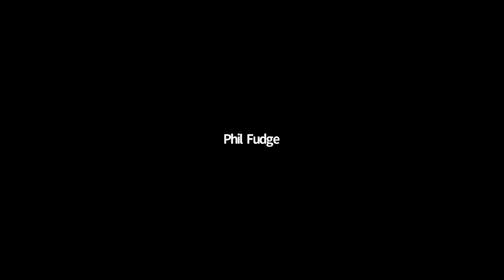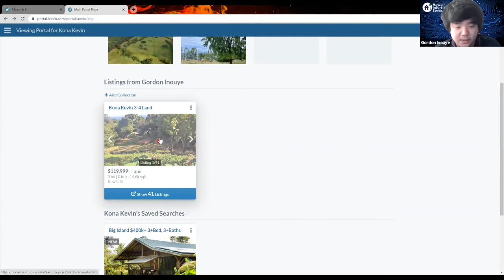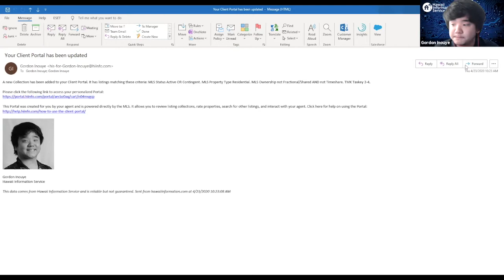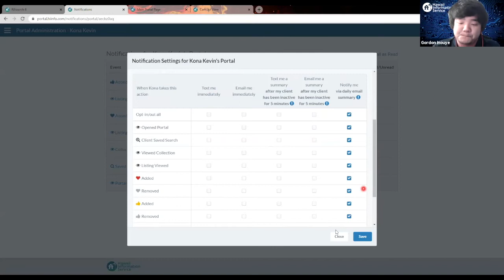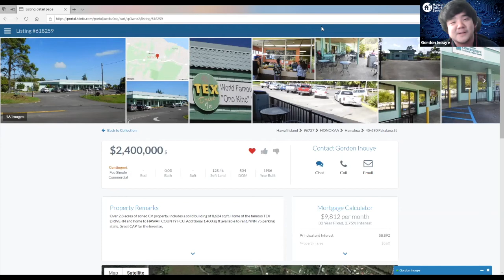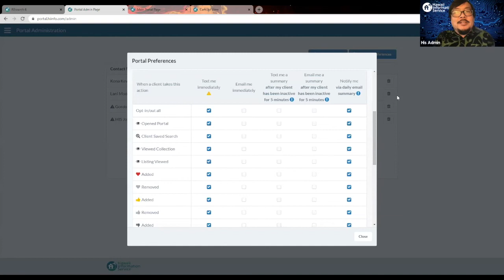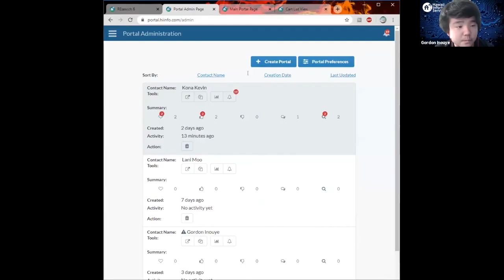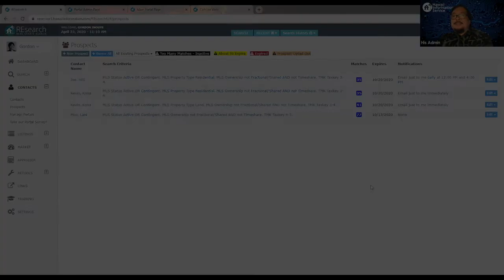Client Portal Training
We are coming up on the second anniversary of the launch of our Client Portal, and in that time, nearly half of our members have used this powerful tool to work with more than 7,000 clients!

If you're new to our MLS or missed our earlier training sessions, now is the perfect time to learn how to get the most out of the Client Portal.

While it may be harder to meet with your clients face to face, the Client Portal helps you provide them with the latest information on listings of interest empower them to run their own searches, all while giving you valuable insights into how engaged they are and how their interests may be evolving with the times!